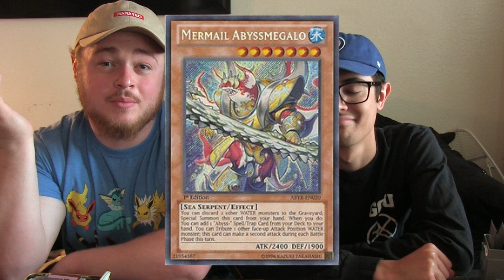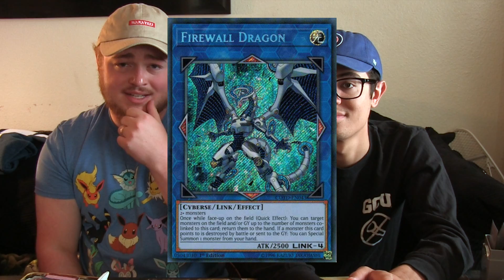Cards That Need Reprints!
Chillfish and Konobandit talk about their picks for future cards to be reprinted!